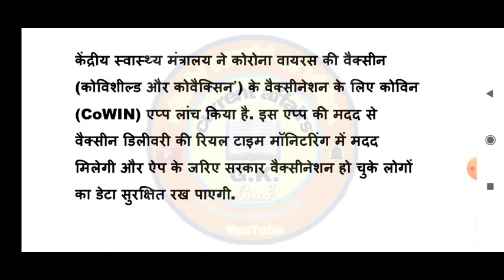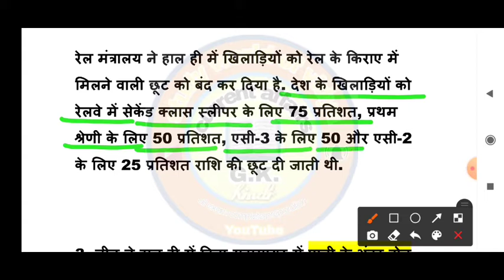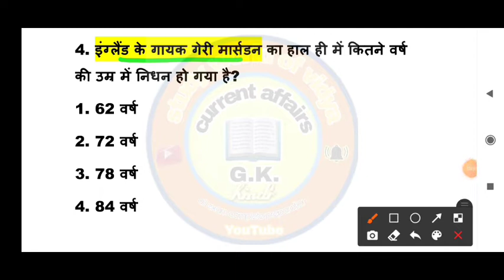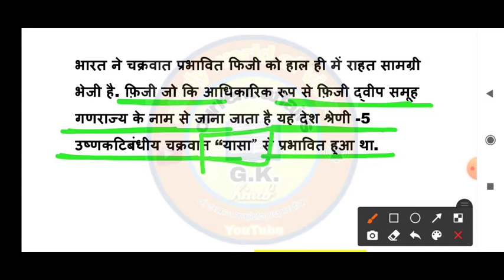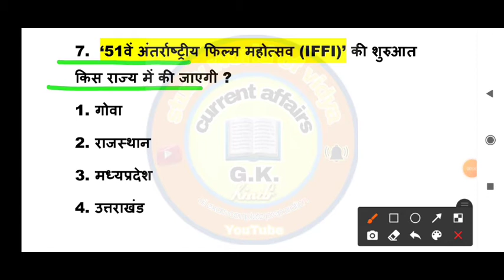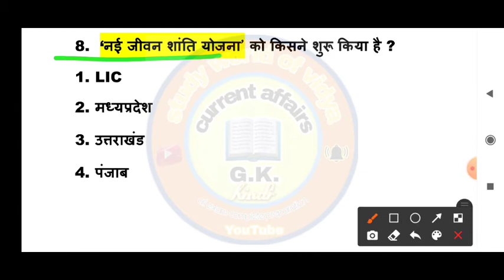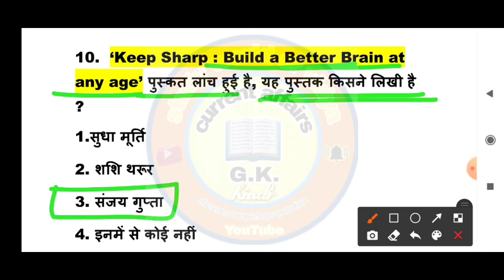Next Dose #179 | 6 January Current Affairs | Currency Affairs In Hindi | Daily Current Affairs